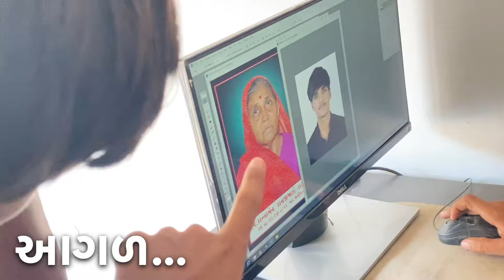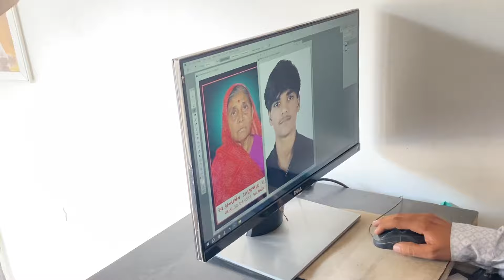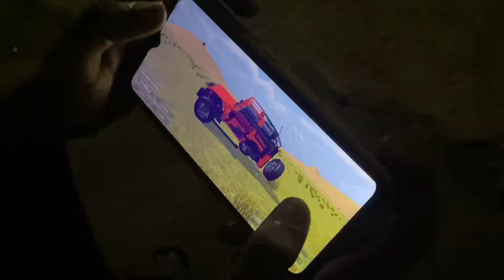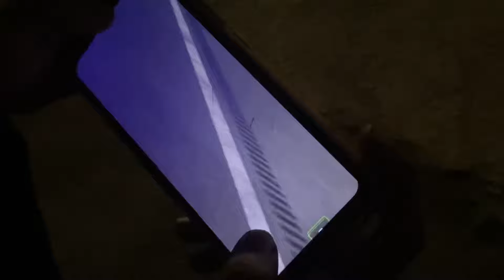રોડ ઊપર થઈ જાત ભયંકર Accident🥵- Vlog With Pritlo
રોડ ઊપર થઈ જાત ભયંકર Accident

Vlog With Pritlo